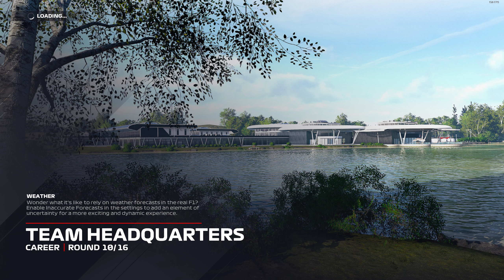F1 2021 - Career Mode #89 | 25% Race - Hungary